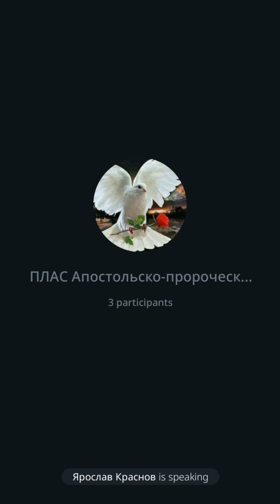Кто любит, тот не изменяет, а также Украина, Россия, Америка.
05.12.23г.
Религиозная организация Собор евангельских христиан «Голос Веры», г. Москва.
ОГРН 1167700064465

Религиозная группа церковь евангельских христиан
«Голос Веры», г. Белово, ул. Розы Люксембург, 17.
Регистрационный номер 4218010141